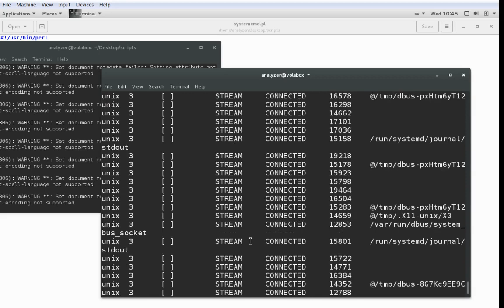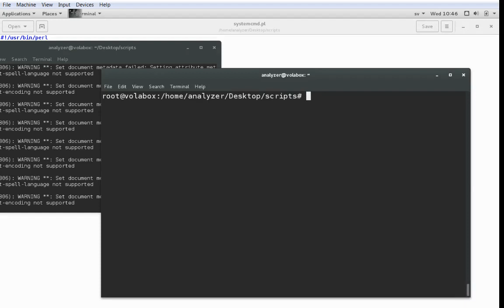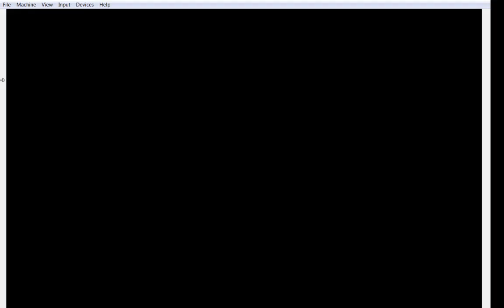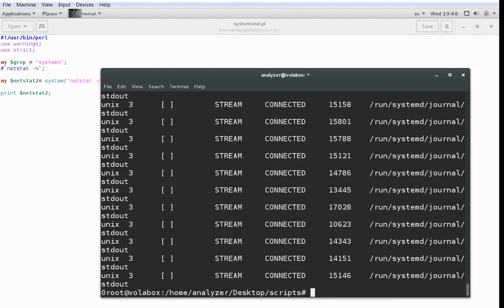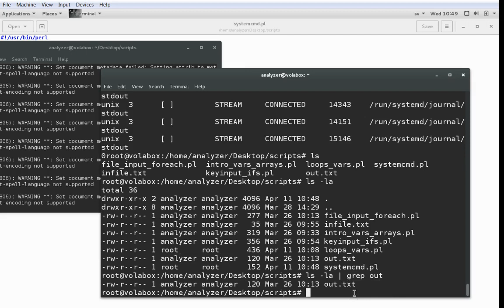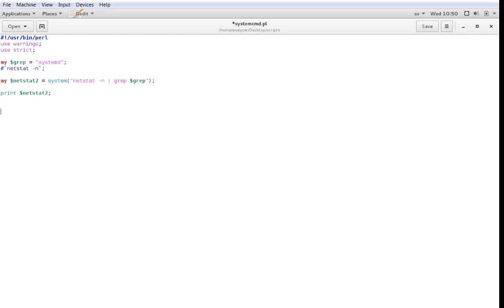Perl 6 - system commands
Running system commands from PERL